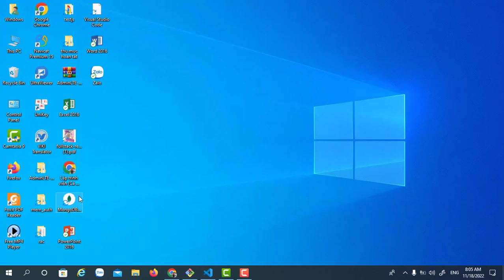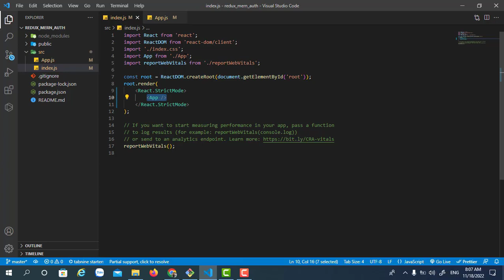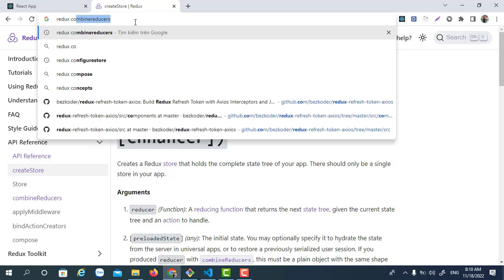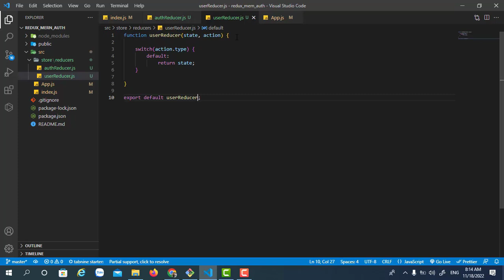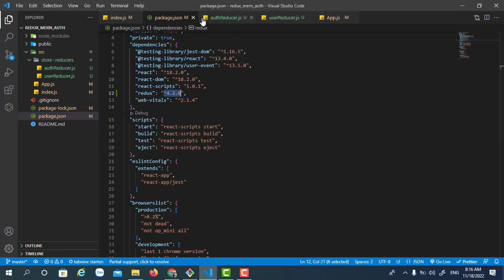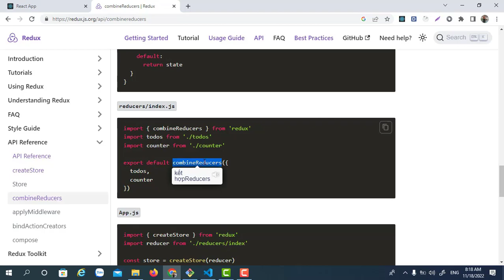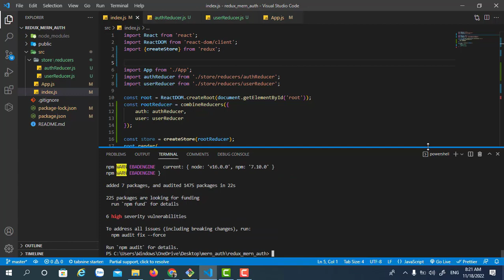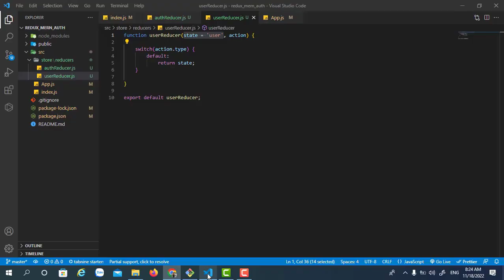55. Setup Redux Cho Dự Án